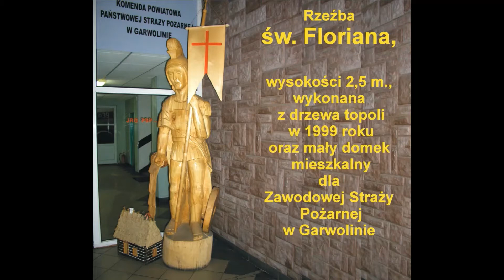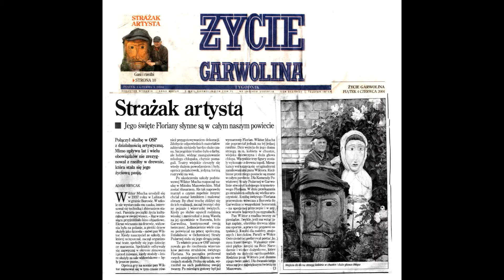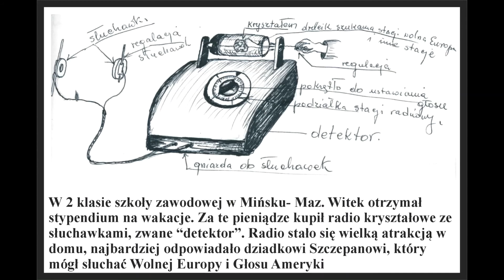Wiktor Mucha- prezentacja- 2020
film po korekcie